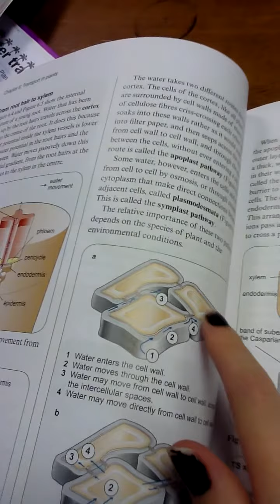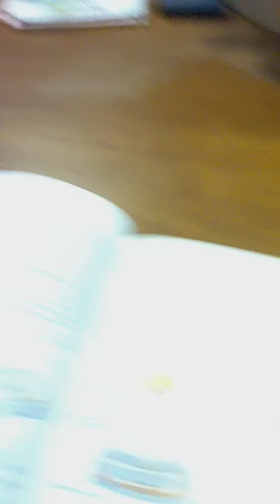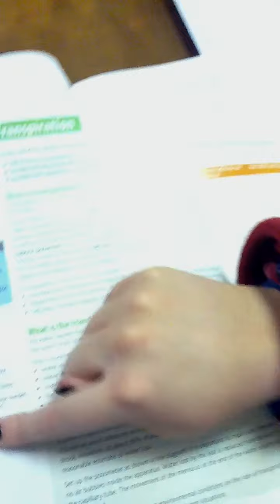how plants move in water